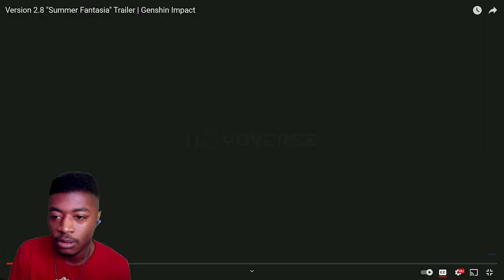SUMERU REACTION & 2.8 TRAILER SUMMER FANTASIA